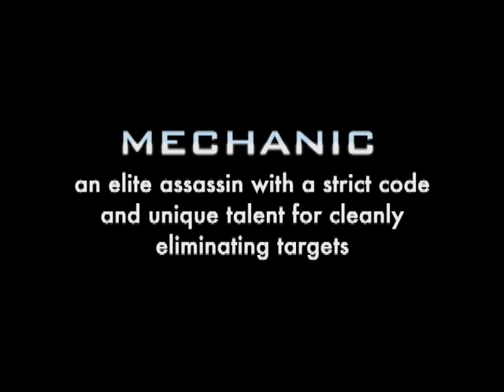The Mechanic vs. Mechanic -- Official Video Mash-up 2011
What Bronson started, Statham will finish. A video mash-up of the upcoming The Mechanic with the original 1970's film.

Genre: Action/Adventure
Cast: Jason Statham, Ben Foster, Tony Goldwyn, Donald Sutherland, Jeff Chase, Mini Anden

Plot:
Arthur Bishop is a 'mechanic' - an elite assassin with a strict code and unique talent for cleanly eliminating targets. When his mentor and close friend Harry is murdered, Bishop is anything but detached. His next assignment is self-imposed - he wants those responsible dead. His mission grows complicated when Harry's son Steve approaches him with the same vengeful goal and a determination to learn Bishop's trade. A methodical hit man takes an impulsive student deep into his world and a deadly partnership is born. But while in pursuit of their ultimate mark, deceptions threaten to surface and those hired to fix problems become problems themselves.